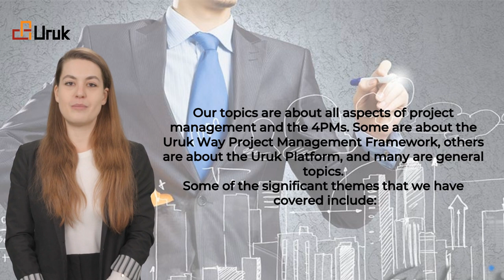The Applied Project Management, YouTube ChannelYoutube Trailer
What is the UrukPM YouTube Channel?
Why do we use Applying Project Management as the title?
What will we cover here, and what will be our focus?

Follow @UrukPM